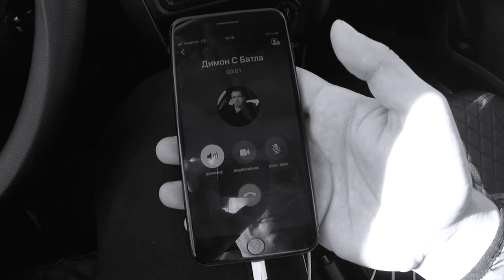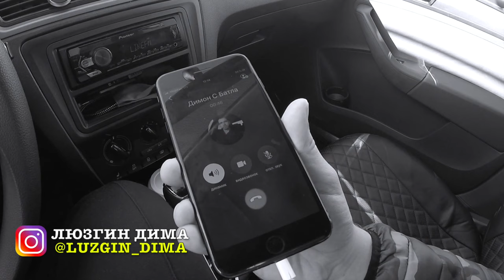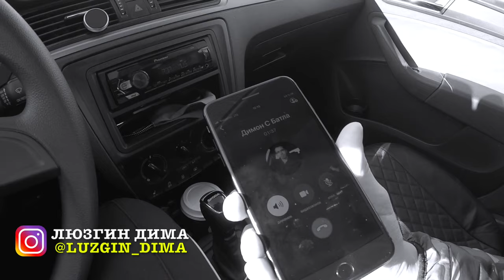ШТРАФ водителю за КЛИЕНТА без маски | Звоню в МинТранс, ГИБДД, РосПотребНадзор | Часть №1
Мы плотно близимся к Новому году и, с каждой неделей, положение по коронавирусу даёт свои негативные плоды по дополнительным ограничениям. Недавно одного из наших коллег остановили сотрудники ГИБДД и выписали штраф за отсутствие средств защиты (маски/перчатки) в размере 5 т.р. Такой же штраф, в размере 5 т.р., выписали и клиенту, которого он перевозил. Самое интересное , что спустя неделю ему прилетел ещё один штраф, за перевозку клиента без средств защиты. Я захотел разобраться в законности вопроса и уточнить информацию у наших карательных органов. Всё это вы и увидите в данном ролике.